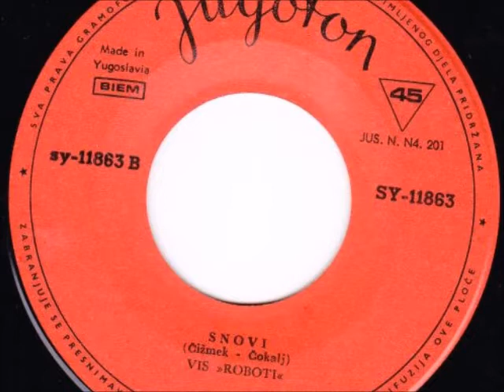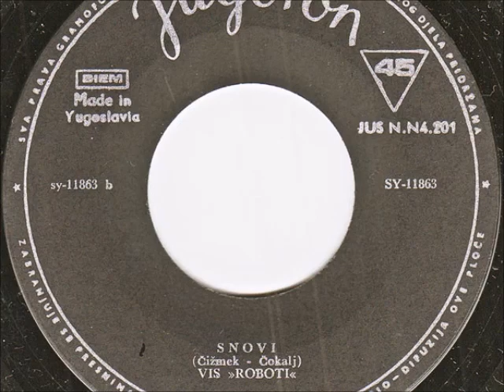Roboti - Snovi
It's from the single released in 1971.